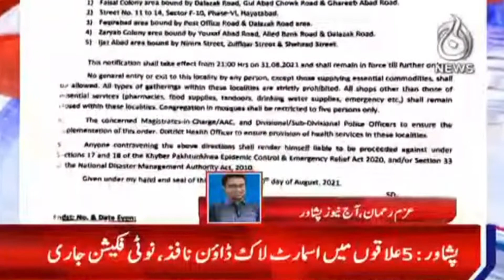Government Has Imposed Smart Lockdown In 5 Areas Of Peshawar | 31 Aug 2021 | Aaj News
Government Has Imposed Smart Lockdown In Different 5 Areas Of Peshawar| 31 Aug 2021 | Aaj News